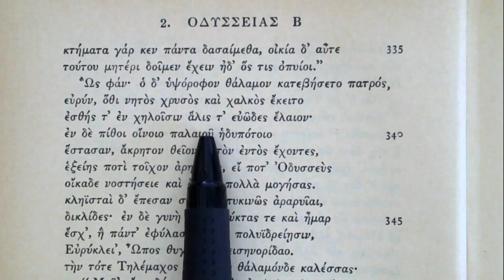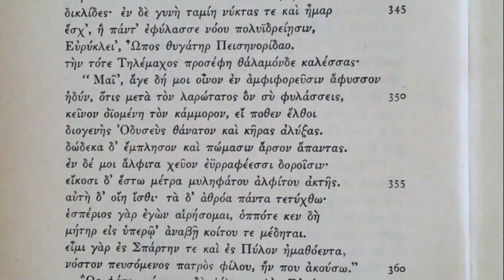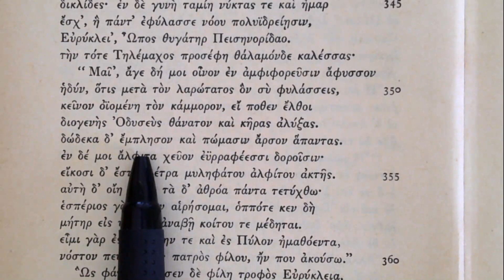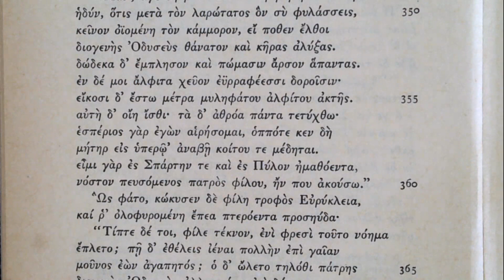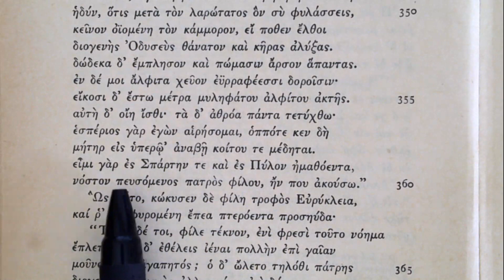Reading Homer: Odyssey Book 2, lines 337-360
Telemachos goes to his father's store room and gives instructions to Eurykleia to prepare groats and wine.